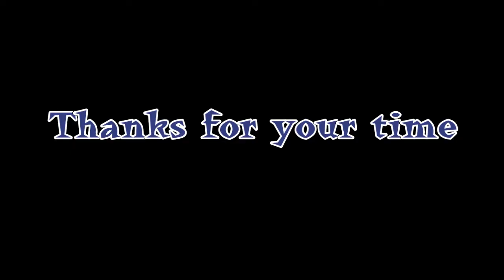Mastro Moston Music Demo